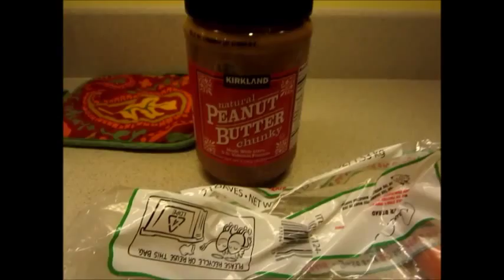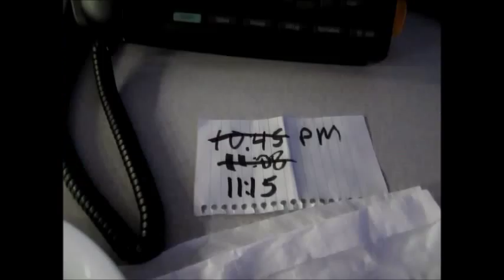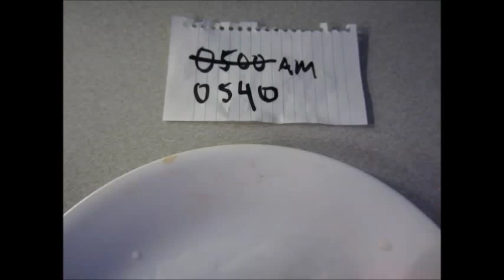12hr night rotating shifts. Eat, sleep, water. Moving, also very importent. What I ate was Vegan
I have been at the same factory for 29 and a half years. Working varies jobs. Mostly hard labor. Weight was never an issue. I always ate plenty of carbs and lots of animal products. Now, after over 10 years behind a desk, my weight has slowly climbed from the 180s to over 200 lbs. Maybe you don't see that as bad for a 6 foot man nearing his 50s but I sure had a problem with it.
I started restricting calories for the 1st time, and working out more. I even over trained with P90X and got down to 190 just to gain the weight back after I could not keep up the insane over intense workouts.

Last winter, I decided I needed a new fitness goal to lose the weight. Men's Physique Body Building seemed the ticket!?

By May, I was down to 185lbs from 203. That's when I went high carb, low fat vegan, to lose that last bit of fat. It worked, after I quit calorie restricting. In July I was down to 175lbs eating as much fruit, veg, beans and rice as I wanted. I would have never believed?
The competition was the end of August, I was My weight was 167lbs!
I should do a "Shirtless" video with pics from the completion. What do you think?

I still eat a high cab, low fat vegan diet. It gives me a lot of energy. I only drink one cup of coffee a day now because I love it. Not more than a pot because I need it to stay awake.
Even though I am not training for any competition now, and have not been for over 3 months, I still weigh 167lbs, eating as much as I want.

I do believe that we can thrive working rotating shift. Its not for everyone, and working straight shifts would be easier on most. But with the right attitude, food, exercise, and support from family, it more than just doable, it a good way to make a living.